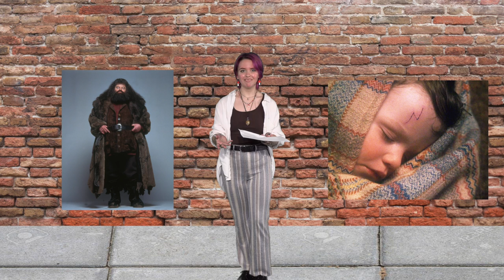LHS BDN - Blue Devil Players Fall Audition Commercial for "PUFFS"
LHS BDN Student News - Blue Devil Players have Fall Play auditions. The show is PUFFS or Seven Increasingly Eventful Years at a Certain School of Magic and Magic (The Two Act Version for Young Wizards). Auditions are in the auditorium August 23rd from 3-5pm and callbacks are August 24th from 3-5pm. Any other information will be posted on the Blue Devil Players Instagram.